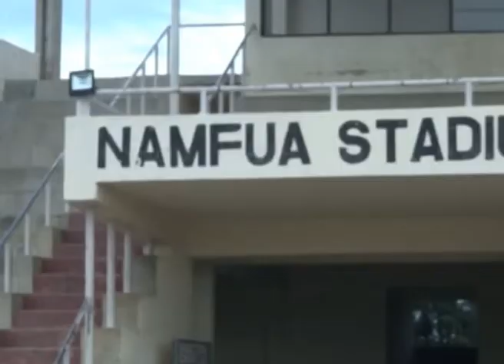Singida United USO kwa USO na JKT Tanzania uwanja wa Namfua mkoani Singida